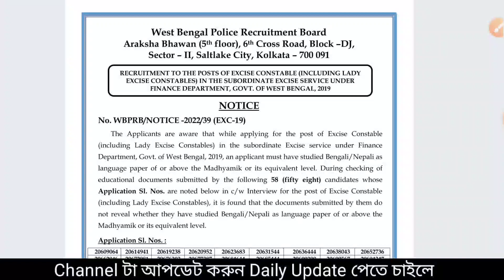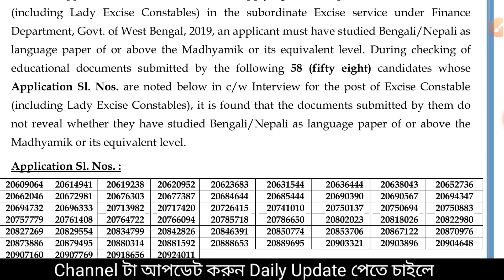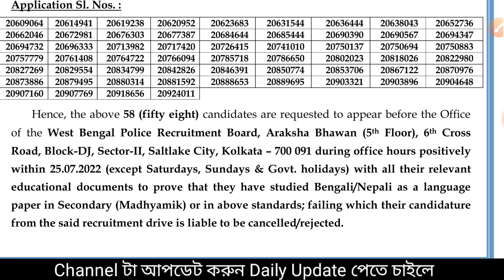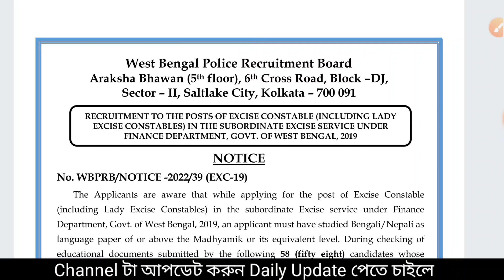WBP excise constable result Out Today 😭 Very Bad News | Big update for all